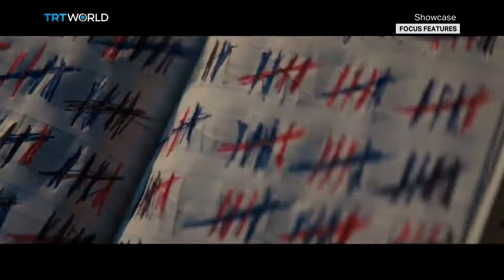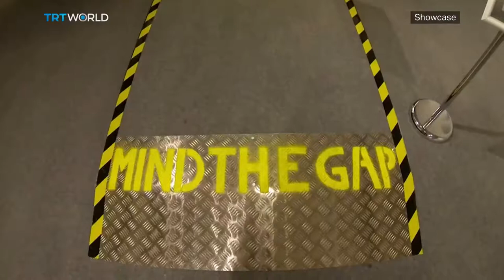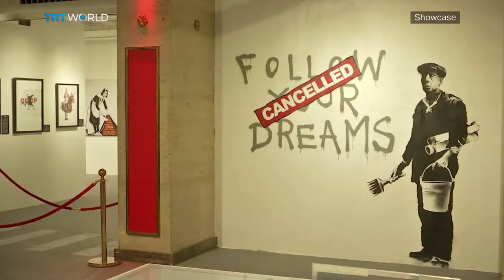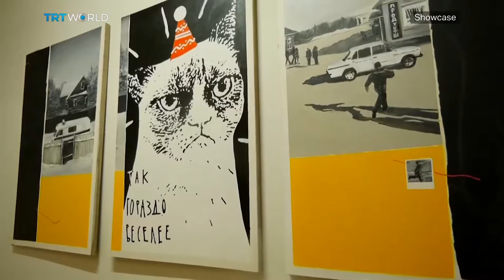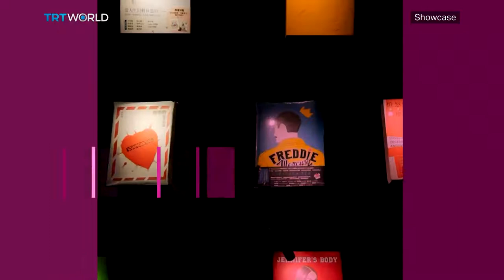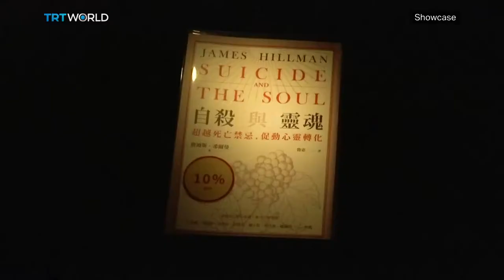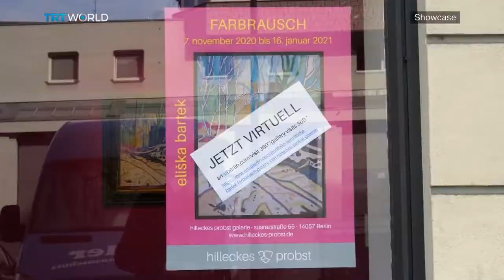Oscar Nominations | Coming 2 America | Reading in the Dark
Oscar Nominations 00:40
Ali Arıkan, Film Critic 03:23
The Mystery of Banksy 12:20
Contemporary Russian Art 15:34
Reading in the Dark 18:14
Coming 2 America 21:15
Hard Times of Cultural Venues 23:41